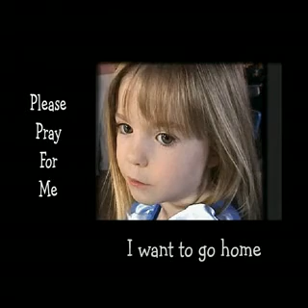Madeleine McCann :: So sad Diaporama ... but true ...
Madeleine's story